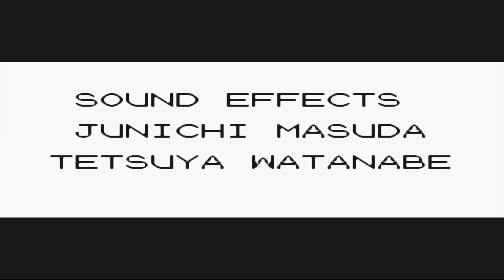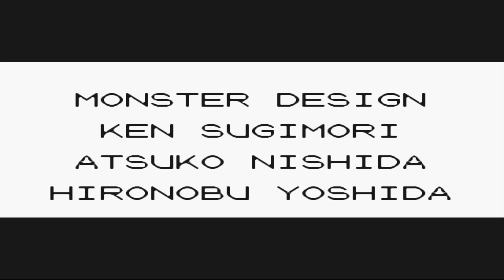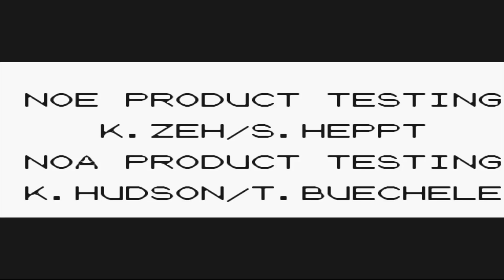L'épopée Pokémon Version Jaune [21] La ligue Pokémon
Enfin l'épreuve Final d'un dresseur de Pokémon ou nous allons affronter le conseil des 4 à la ligue Pokémon pour devenir un maître Pokémon mais l'aventure ne s'arrête pas exactement la car je vous retrouverai pour des vidéos de capture des légendaires.